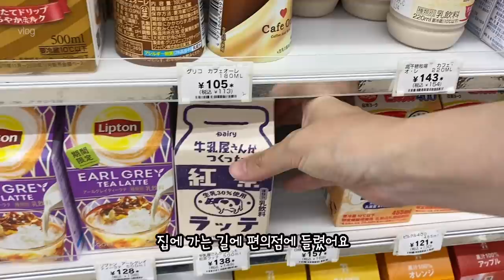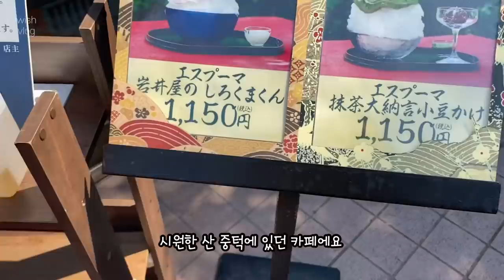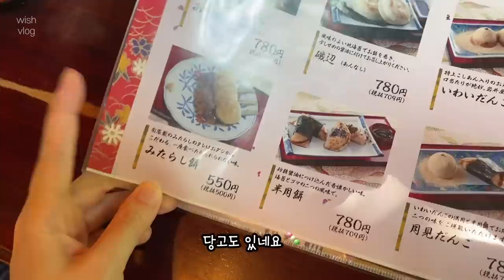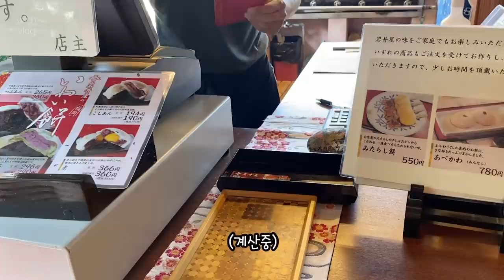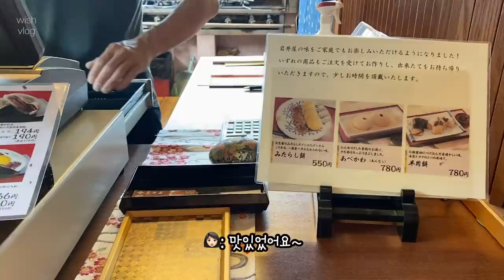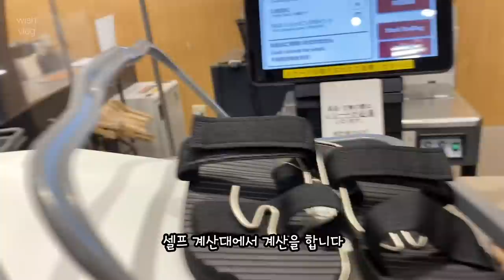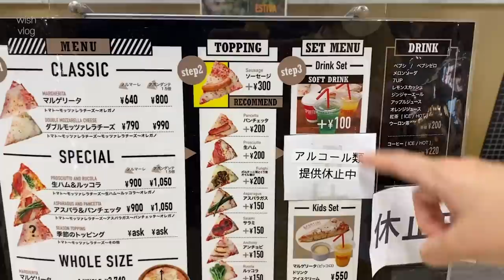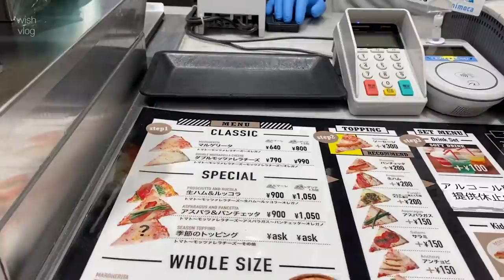Japan VLOG | 산속의 카페에서 빙수도 먹고, 쇼핑도 한 일본일상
안녕하세요💕
다들 건강 유념하세요 🤲